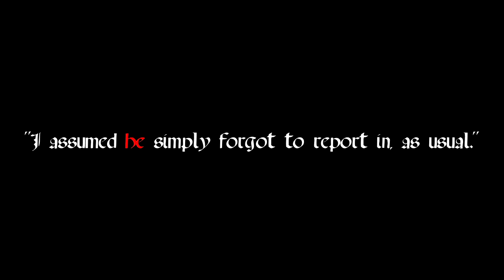Knightly Invasions - Book Three: Chapter Two (Check Description)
(Update - nevermind, it was unmuted...?)

Red Knight, having once again vexed White Knight, has been sent far beneath the Royal Waste Treatment Plant to investigate a treasonous clog affecting the Good Queen's royal toilette.

Music used...
"Painting 2 (Monkeys)" -- Hirokazu Tanaka, from Mario Paint OST
"Break - Level 3" -- Hirozaku Tanaka, from Mario Paint OST
"Ankyo" -- Yoshida Ichiro Untouchable
"Gene's Rock-A-Bye" -- Masafumi Takada, from God Hand OST
"Doubt" -- Noriyuki Asakura, from Way of the Samurai 3 OST
"Broncobuster" -- Masafumi Takada, from God Hand OST
"Goodbye Cruel World" -- Loucia Aguilera, composed by Pink Floyd
"Keiryu Theme" -- Atsuhiro Motoyama/Masahito Nakano/Shinji Tachikawa, from Umihara Kawase OST
"Eternal Lullaby (London Philharmonic Orchestra ver.)" -- Koichi Sugiyama, from Dragon Quest IV OST
"Checker Flag" -- Hiroshi Kawaguchi, from Out Run Turbo OST
"As the World Falls Down" -- David Bowie, from Labyrinth OST
"Legendary Wings" -- Tsukumo Hyakutaro, from Thunder Force V OST
"Rising Blue Lightning" -- Tsukumo Hyakutaro, from Thunder Force V OST